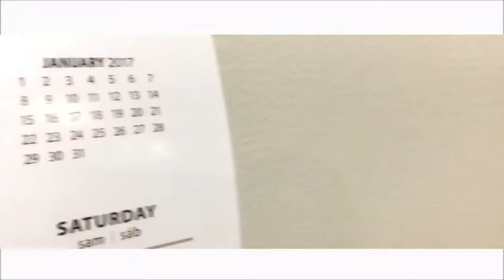FROST IS HERE!!! | VLOGMAS Day 7 | UlaniB